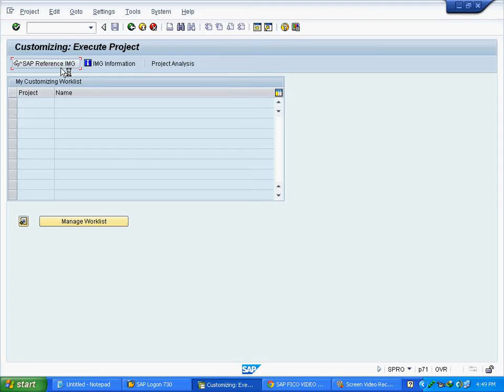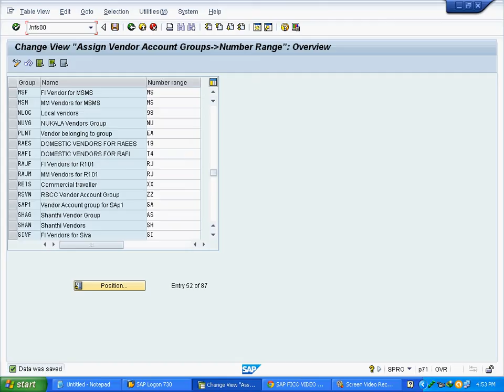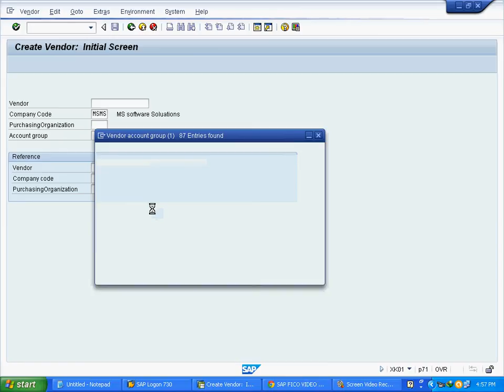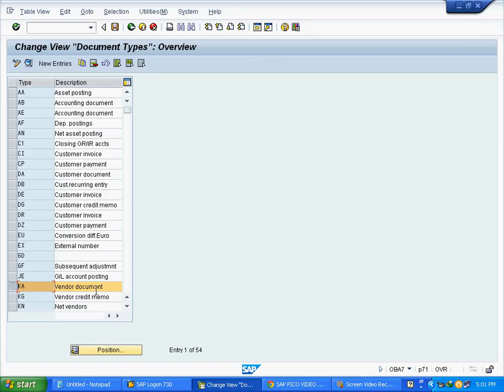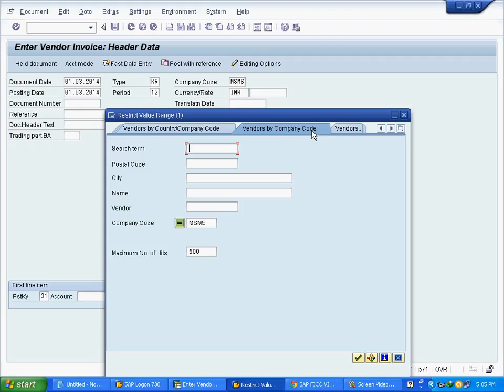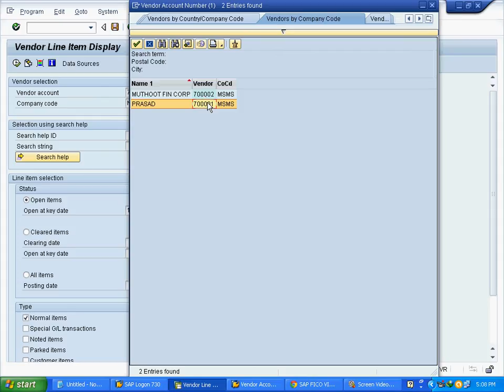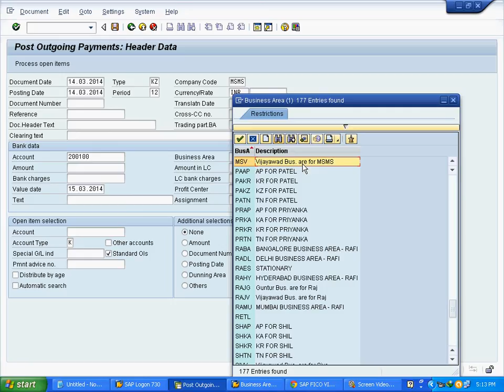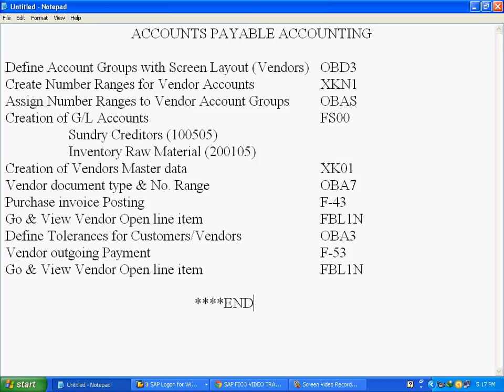Accounting Payable Accounting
Creation of Vendor Groups, Number Ranges, Reconciliation Accounts, Vendor Document numbers Ranges & Types, Vendor Master data, Vendor document Postings.